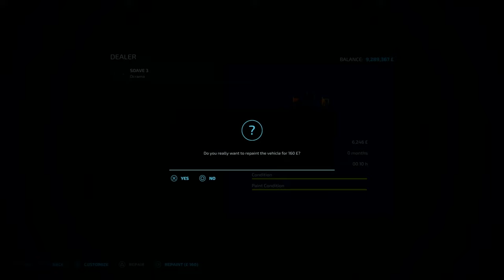I invested $5,000,000 in a New Vineyard Business | NML Survival Challenge | FS22 | #55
Back on No Mans Land by Alien Jim and in this Survival challenge episode, we are finally after like 40 episodes, getting grapes in and since we are booming with cash reserves, we are gonna spend $5 Million on a new grape vineyard business including the vines itselfs along with new equipment and a entire set of production facilities